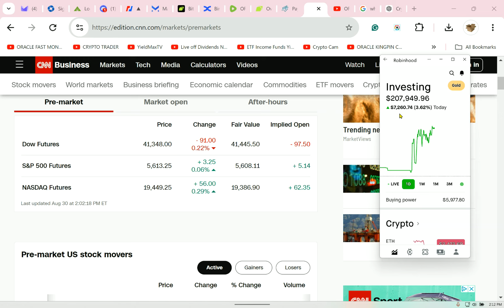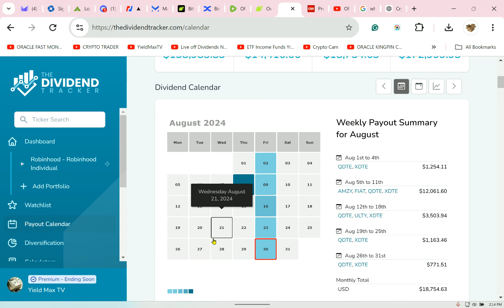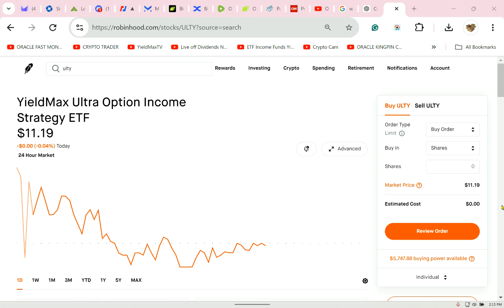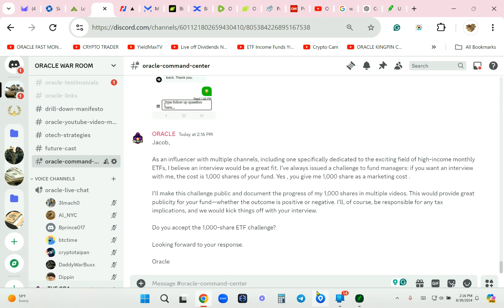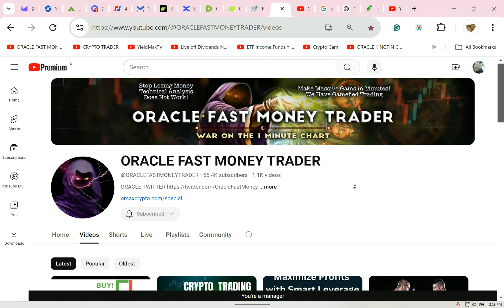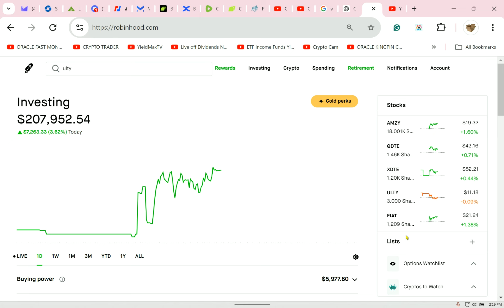ULTY The Ugly Girl Review.The 1,000 Share ETF Challenge Are Fund Managers Up for It?